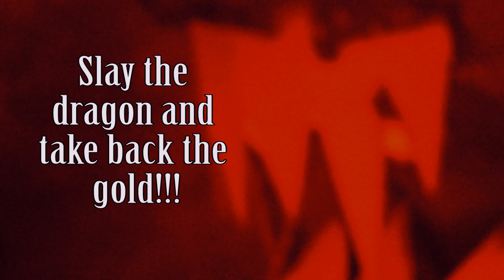The Hobbit at Chequamegon Theatre Association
Are you ready for a quest? Looking for brave people to embark on a journey. Join the CTA for The Hobbit! (Other dates on the Cta page.) Help us fight smug the dragon and help the dwarfs take back the gold.